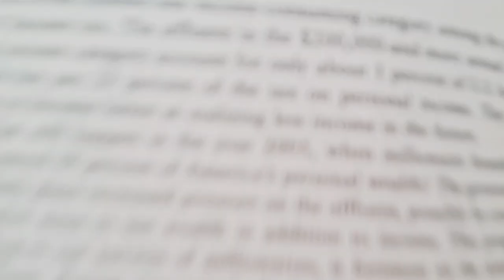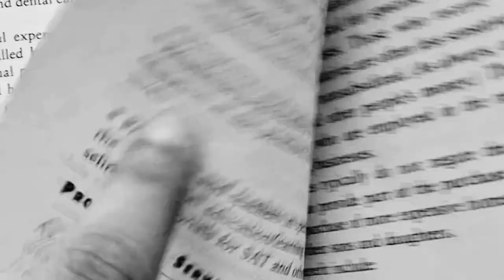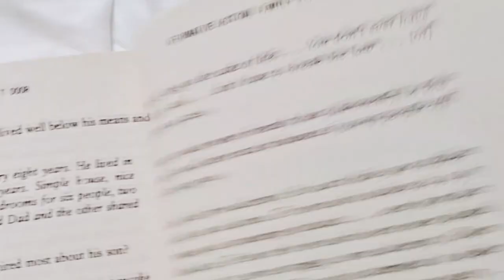know your niche. Advice for bright future. उज्जवल भविष्य के लिए सलाह।